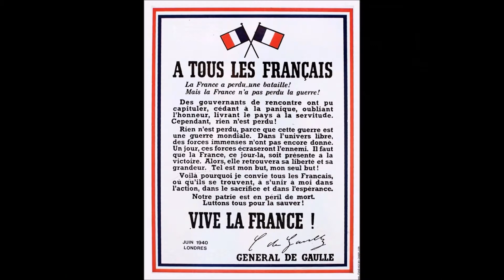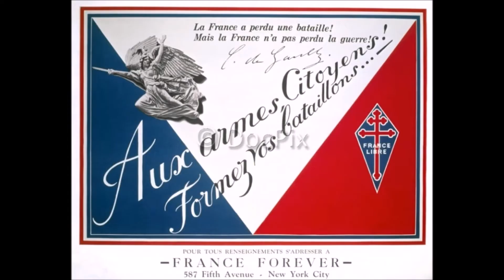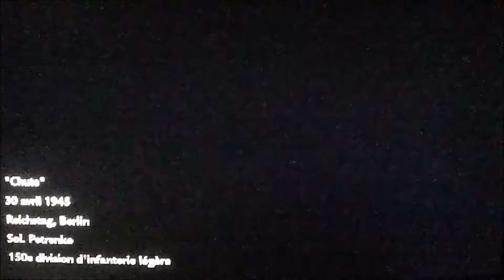vidéo inauguration 8 mai 45